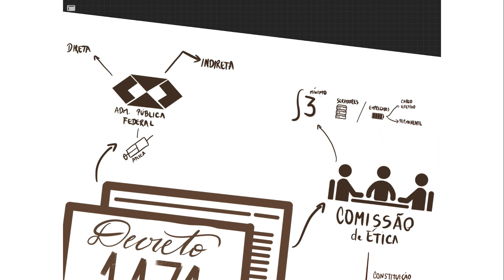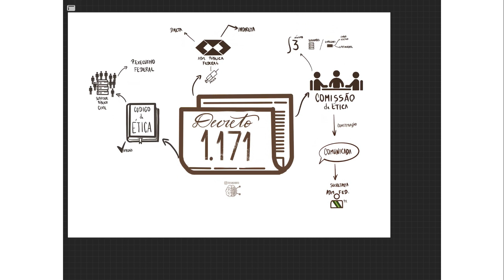ÉTICA - CÓDIGO de ÉTICA Decreto 1171 -RESUMO e REVISÃO rápida com Mapa Mental Explicado.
O que é o Decreto 1171?

É o Código de Ética Profissional do Servidor Público Civil do Poder Executivo Federal.

Trecho retirado do decreto:

 I - A dignidade, o decoro, o zelo, a eficácia e a consciência dos princípios morais são primados maiores que devem nortear o servidor público, seja no exercício do cargo ou função, ou fora dele, já que refletirá o exercício da vocação do próprio poder estatal. Seus atos, comportamentos e atitudes serão direcionados para a preservação da honra e da tradição dos serviços públicos.

II - O servidor público não poderá jamais desprezar o elemento ético de sua conduta. Assim, não terá que decidir somente entre o legal e o ilegal, o justo e o injusto, o conveniente e o inconveniente, o oportuno e o inoportuno, mas principalmente entre o honesto e o desonesto, consoante as regras contidas no art. 37, caput, e § 4°, da Constituição Federal.

III - A moralidade da Administração Pública não se limita à distinção entre o bem e o mal, devendo ser acrescida da ideia de que o fim é sempre o bem comum. O equilíbrio entre a legalidade e a finalidade, na conduta do servidor público, é que poderá consolidar a moralidade do ato administrativo.

Deixem nos comentários as dúvidas, sugestões e correções.